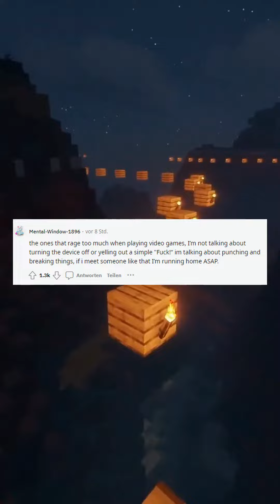Women of Reddit whats the worst red flag that a guy could have